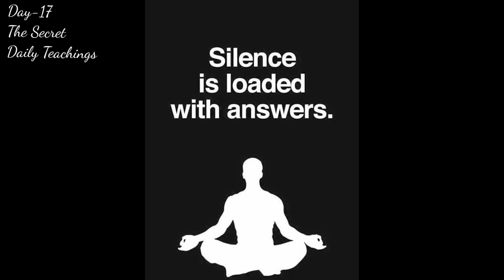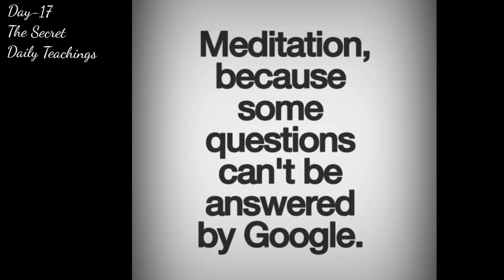Universe se connection kaise bnaye 💕 Day-17 💕 One year Challenge